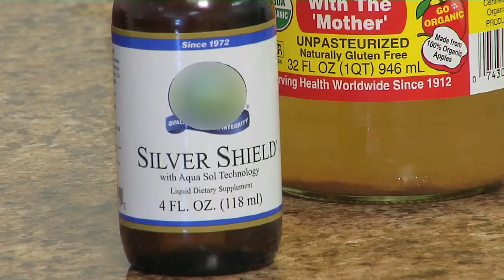Home Remedies to Prevent Hoof Thrush With Olive & Tea Tree Oils : All-Natural Health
There are some great home remedies that help prevent hoof thrush by using olive and tea tree oils. A hoof thrush is typically caused when the hooves aren't being cleaned on a regular basis. Learn more about treating hoof thrush using olive and tea tree oils with help from an all natural herb specialist in this free video.

Bio: Nadiyah Abdul is an experienced health and fitness expert.
Filmmaker: Edward Castner

Series Description: Taking care of one's skin and hair can grow increasingly more difficult with the amount of chemical and cosmetics that go into it. Nadiyah Abdul is an experienced fitness instructor and natural herb specialist that has a variety of all natural tips for general health in this free video series.